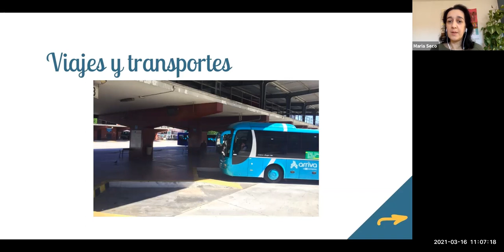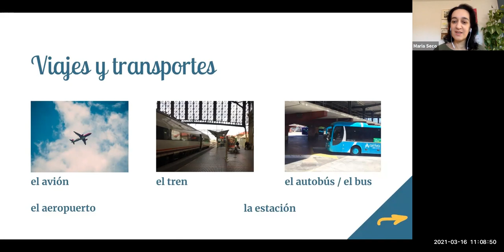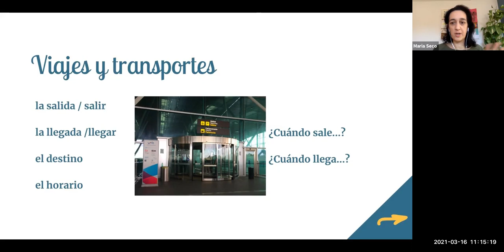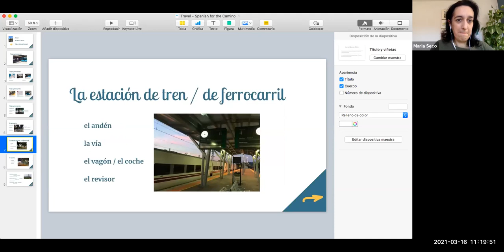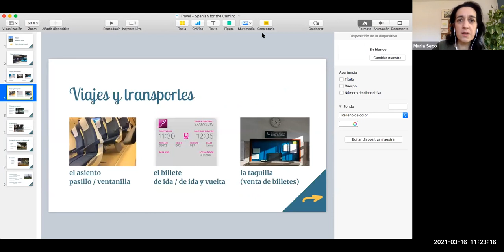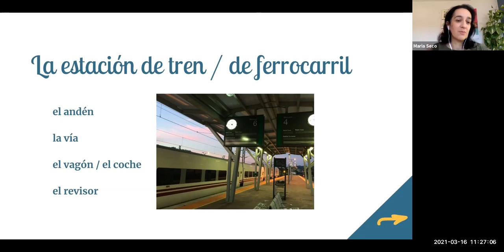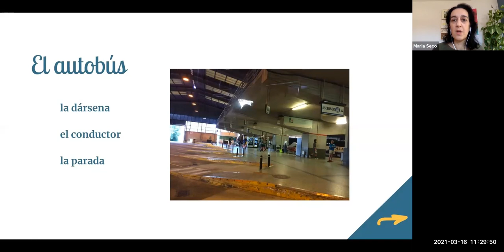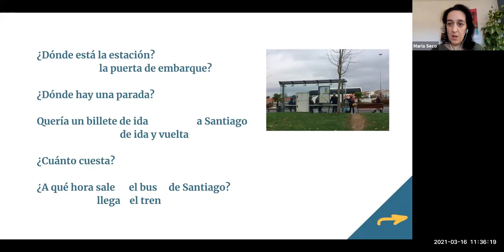Spanish for Camino Lesson: Travel and Transportation (3/16/21)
Spanish for the Camino Lesson on words and phrases for traveling to and while on Camino.
Our next Live Spanish for the Camino Lesson will be held on Tuesday, April 20th at 11am MTN. Register via our Facebook Events on The Camino Cafe.